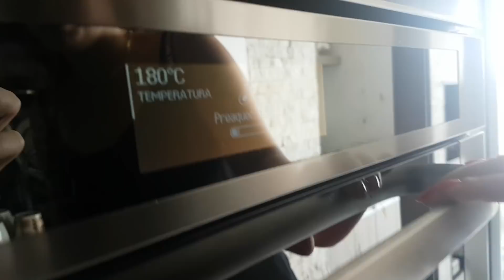RECEITA: O MELHOR MUFFIN RECHEADO DO MUNDO